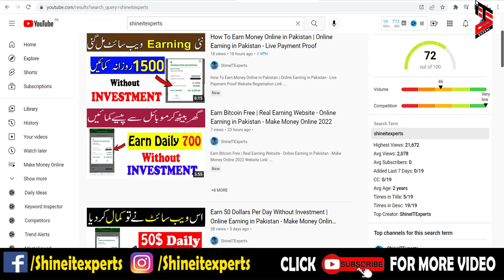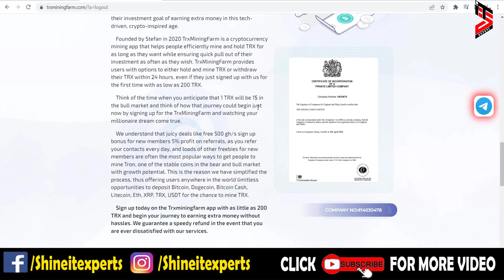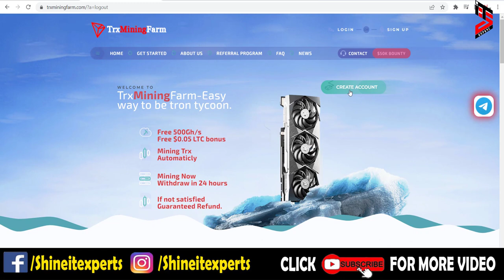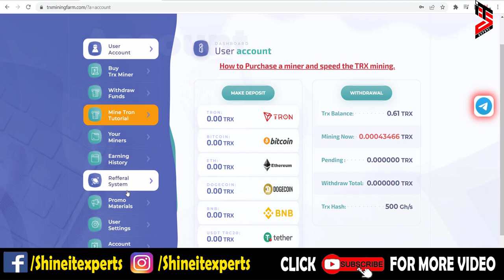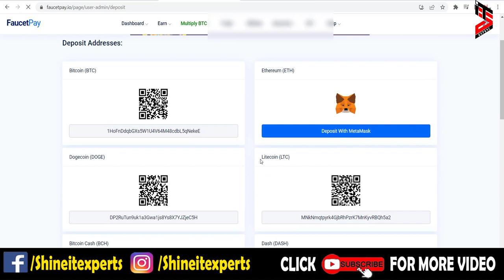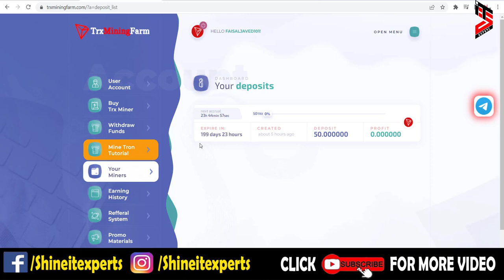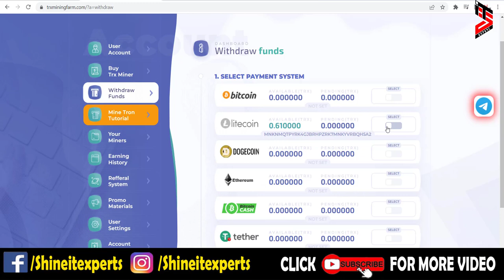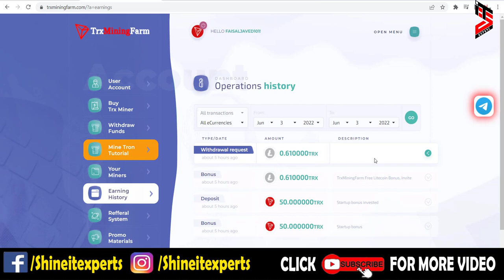Real Auto Earning Website With Payment Proof - Online Earning in Pakistan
Hello Friends in this video i will show you how to earn money online this is real auto earning Website with Payment Proof after following all steps you can auto earn money online and also withdraw in your account.